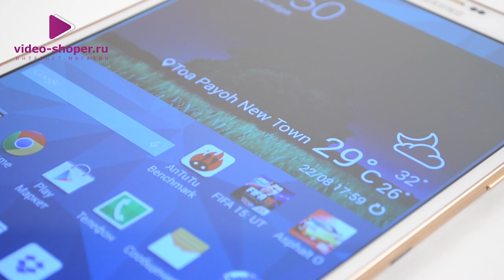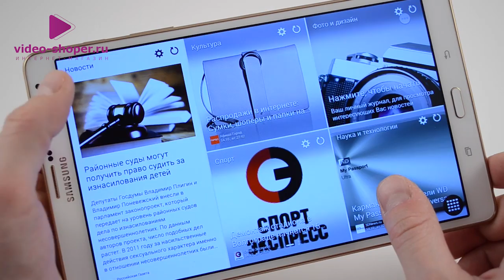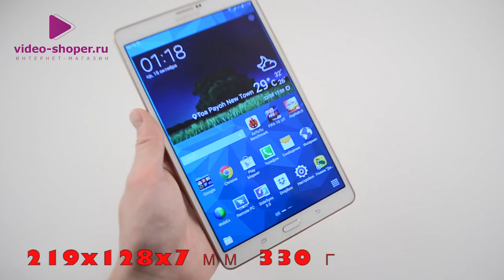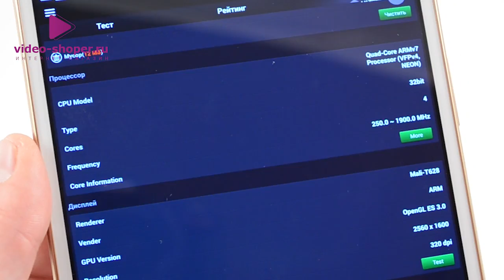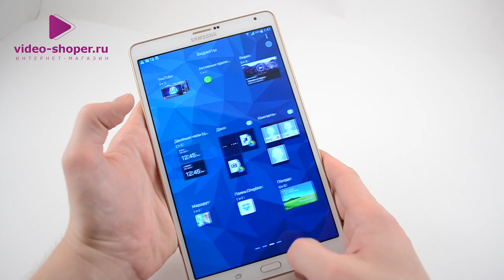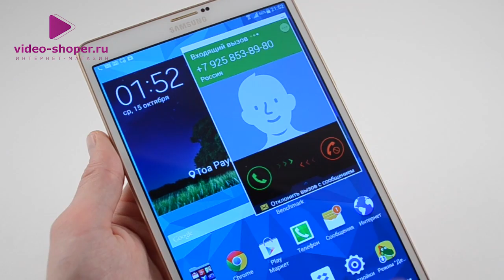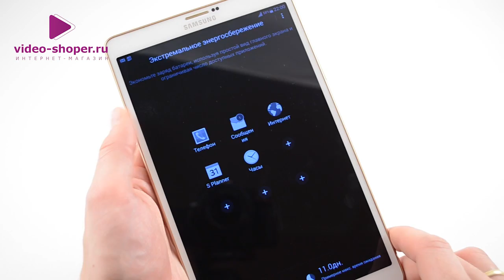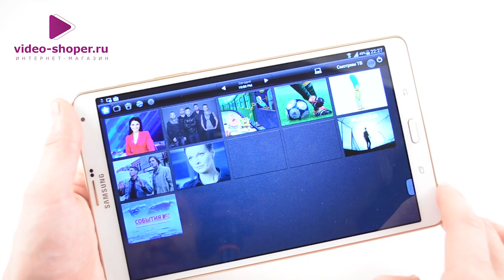Samsung Galaxy Tab S 8.4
Изящный, стильный, тонкий планшет Samsung Galaxy TabS 8.4. Galaxy TabS собрал в себе все самые великолепные черны последних флагманов. Так же TabS 8.4 по техническим характеристикам и начинке не уступает не кому. Более подробную информацию смотрите по ссылке